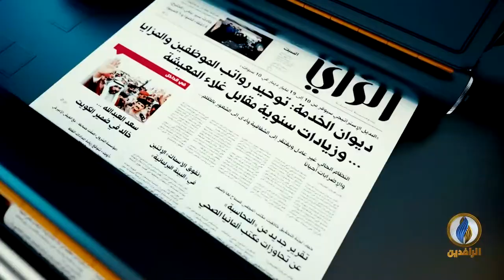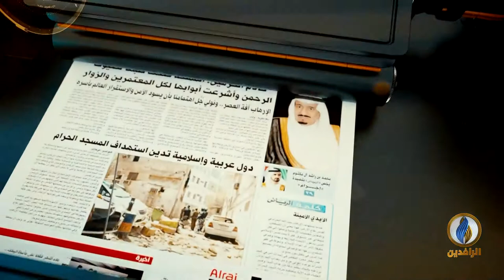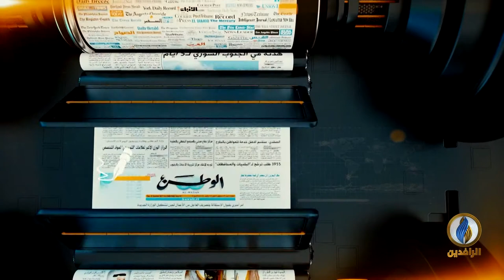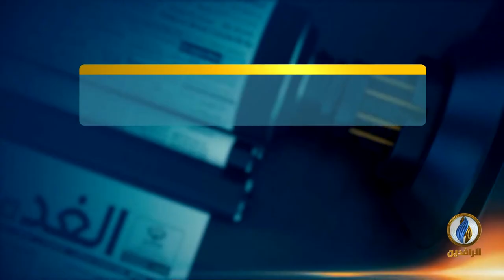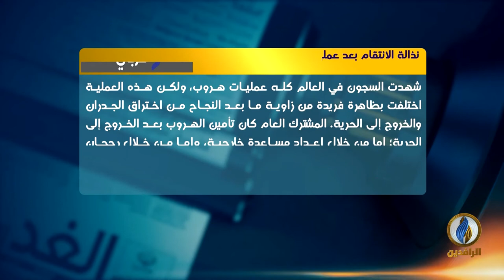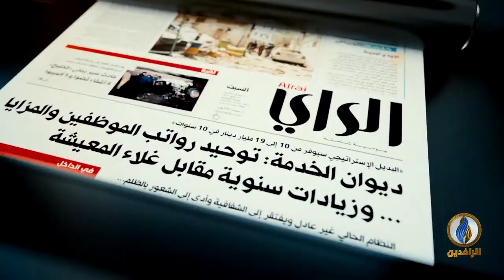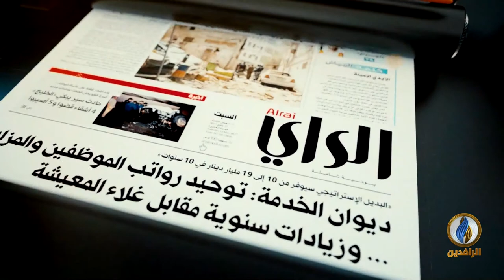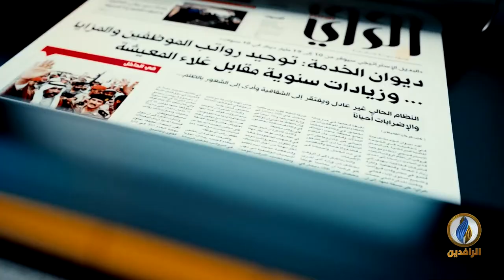صدى الأقلام​​ | 26 - 9 - 2021 | قناة الرافدين​​